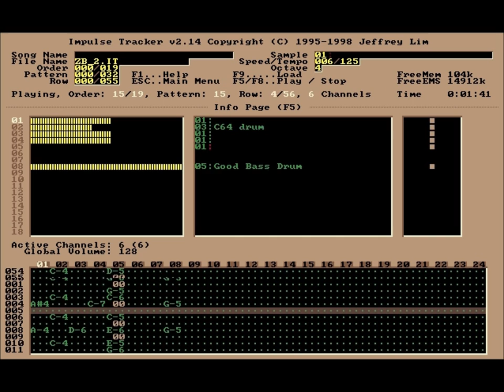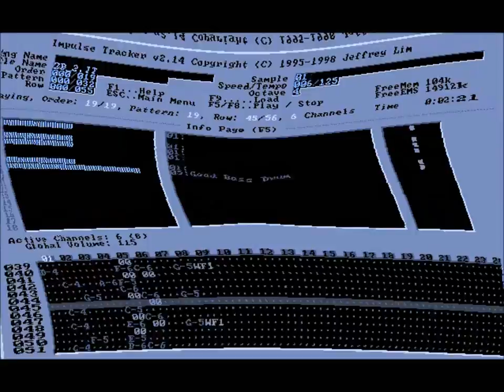ZB_2 by Cosmos Computer Music (in Impulse Tracker)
ZB_2 by Cosmos Computer Music (in Impulse Tracker) from the album "Chronos Gamma."